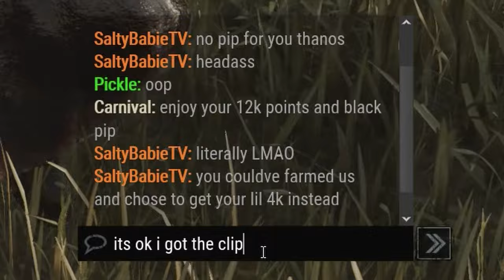Franklin's, Agitation, Mad Grit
A compilation of survivors getting hit by the pain train while trying to recover their brown medkit. All killers featured as well as some survivor reactions!

This build has been my standard killer build for several patches now. For the majority of gameplay you will be pretty much base kit, but when it works, not only will you get the win, survivors will feed it to you and feel stupid afterwards (if they even figure out what happened).

* Franklin's Demise
Basic attacks cause survivors to drop items, which will lose their charges over 90 seconds. Allows killers to see dropped items.

* Agitation
Move 18% faster while carrying. Increases terror radius by 12m while carrying.

* Mad Grit
No cooldown for missed attacks while carrying. Pauses wiggle timer for 4 seconds if a successful hit is landed.

Each clip was assigned a score based on several factors (# of hits, downs, item greeds, etc.). The higher scores should be more interesting clips. Clips 1, 16, and 24 are the big ones if you can't understand numbers.

0:00 1. Wraith (44)
2:07 2. Trickster (26)
3:09 3. Huntress (24)
4:33 4. Executioner (26)
6:00 5. Blight (23)
7:09 6. Pig (22)
7:55 7. Artist (12)
8:39 8. Dredge (12)
10:15 9. Clown (13)
10:56 10. Cannibal (22)
12:15 11. Trapper (8)
12:49 12. Plague (17)
13:37 13. Deathslinger (12)
15:10 14. Legion (15)
16:04 15. Shape (15)
16:46 16. Spirit (29)
18:08 17. Wraith (10)
18:38 18. Cenobite (8)
19:28 19. Pig (18)
20:27 20. Nightmare (4)
21:08 21. Huntress (19)
21:55 22. Executioner (14)
22:37 23. Demogorgon (15)
24:06 24. Onryo (36)
25:55 25. Trickster (15)
26:45 26. Hillbilly (19)
27:18 27. Oni (15)
28:33 28. Twins (11)
29:14 29. Nurse (19)
32:02 30. Ghostface (12)
32:43 31. Deathslinger (7)
33:00 32. Executioner (18)
34:01 33. Hag (16)
35:19 34. Cannibal (20)
36:02 35. Nemesis (23)
36:55 36. Artist with survivor POV (15)
38:14 37. Doctor with survivor POV (12)
39:40 38. Clown survivor POV only (15)
41:25 Outro and Endgame Chat

Clips recorded from ~Jan - July, 2022.